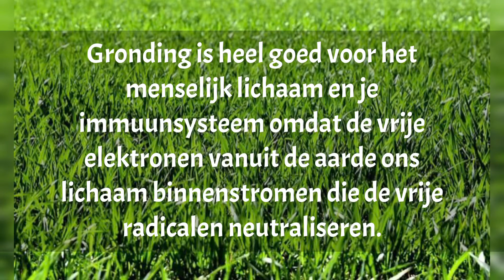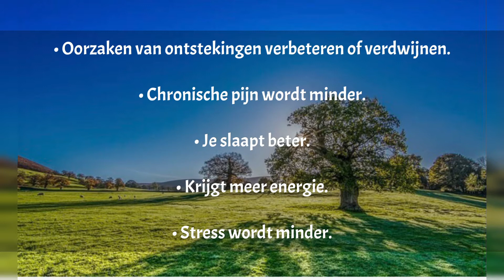Gronding / Aarden - de nieuwste ‘vitamine’ voor gezondheid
Aarden / Gronding

Uit onderzoek blijkt dat fysiek contact met het aardoppervlak ontstekingen en de bloedcirculatie in het lichaam kan verbeteren. Je neemt vrije elektronen van de aarde in je op. Bijna alle aandoeningen beginnen met een ontsteking. Je stelt je in verbinding met het elektrische veld van de aarde. Gronding is heel goed voor het menselijk lichaam en je immuunsysteem omdat de vrije elektronen vanuit de aarde ons lichaam binnenstromen die de vrije radicalen neutraliseren. De vrije radicalen worden normaal geneutraliseerd door antioxidanten, deze krijg je binnen door gezond eten, en daar schort het nogal eens aan. Omdat de aarde een overvloed heeft van vrije elektronen, voor iedereen, zullen vrije radicalen niet meer gezond weefsel in het lichaam aantasten.  Hierdoor neem je de oorzaak van veel ontstekingen in het lichaam weg en kan het lichaam zichzelf weer gaan herstellen van ‘kwaaltjes’. En hierdoor streven naar optimale gezondheid. Kunnen we gronding inzetten in de strijd tegen Covid 19 of tegen schadelijke straling van mobiele telefoons? Op die vraag proberen we verderop een antwoord te geven.

De voordelen van aarden
Aarden is de bekendste term voor gronding. En het mooie van aarden of gronding is: je kunt het OVERAL doen. Het enige wat je ervoor hoeft te doen, is op je blote voeten lopen door gras of zand. Aarden is een super goedkope optie om je gezondheid een boost te geven. Maar wat zijn precies de voordelen van aarden/gronding? Hieronder staat een lijstje van de meest voor de hand liggende voordelen van aarden.

- Oorzaken van ontstekingen verbeteren of verdwijnen.
- Chronische pijn wordt minder.
- Je slaapt beter.
- Krijgt meer energie.
- Stress wordt minder.
- Bloeddruk en bloedsomloop verbeteren.
- Verlicht spanning in de spieren.
- Hoofdpijn wordt minder.
- Hormonale klachten worden minder.
- Het genezingsproces versnelt.
- Beschermt het lichaam tegen elektromagnetische velden.
- Versnelt het herstel na sport.